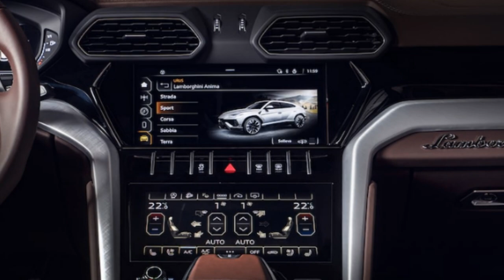2023 Lamborghini Urus S First Look: Now Everything Is Super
Welcome to my latest Lamborghini Urus S news and Lamborghini Urus S review video . In the meantime, the Lamborghini Urus S is powered by a twin-turbo V-8 still delivering 666 horsepower in most markets (the margin notes explain that the power will be limited to 640 hp in China), and 627 lb-ft of torque, linked to an eight-speed automatic and all-wheel drive.

In Europe, the Urus S starts at 195,538 Euros before tax, or about $191,197 at current exchange rates, though pricing could vary for the U.S. The "original" base Urus is priced around $204,000 stateside.

2023 Lamborghini Urus S interior . New 2023 Lamborghini Urus S interior. Lamborghini Urus S interior . Urus S interior . New 2023 Lamborghini Urus S specs . 2023 Lamborghini Urus S specs . Lamborghini Urus S specs . Urus S specs . Lamborghini .